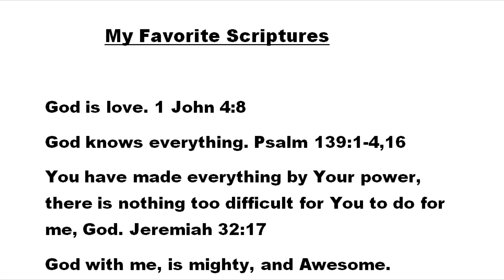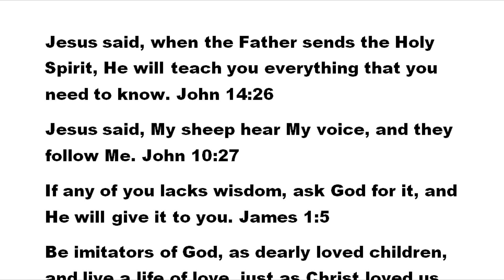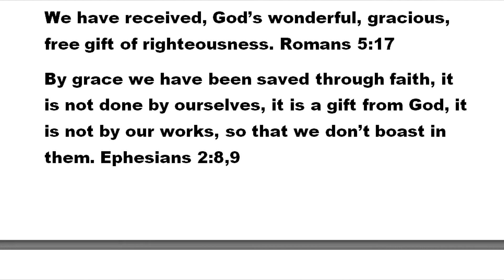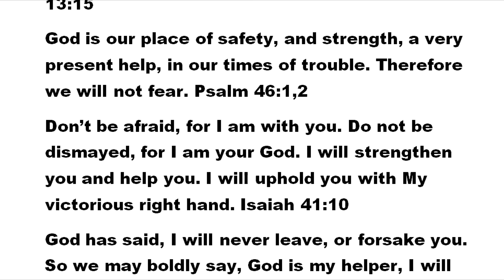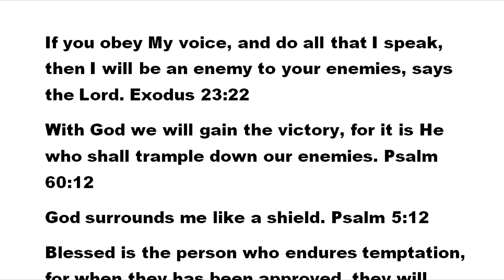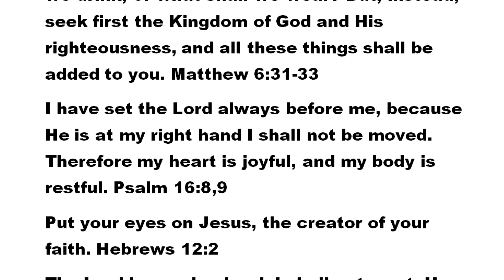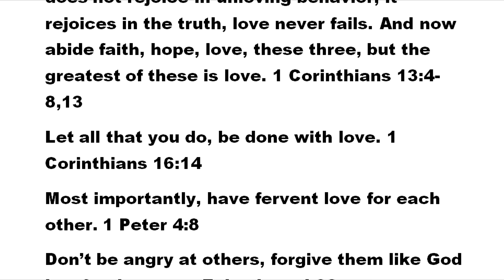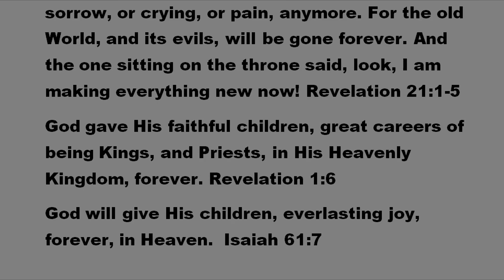My Favorite Scriptures